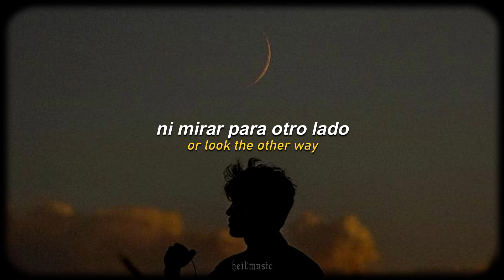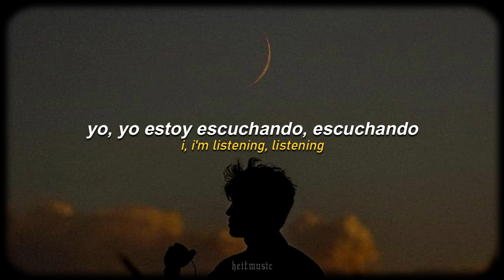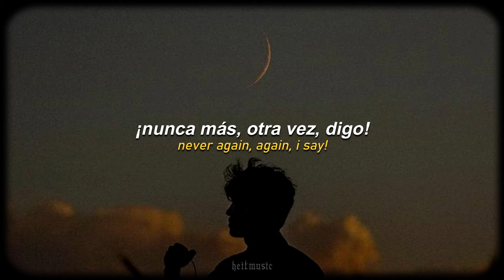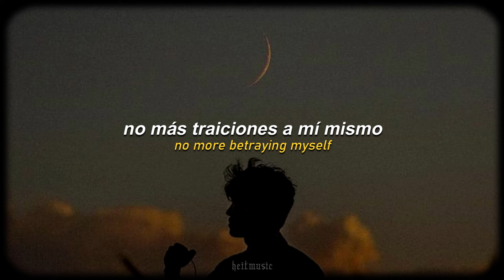brdynotsorry - never again! || español + lyrics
▬ Lyrics ▬
I always knew the answer
I had it in the palm of my hand
I'd been setting myself up
Ooh woah
I won't make the same mistakes
I'm changing for the better ooh woah
Living with my head held high
Yeah

I
I'm listening to my heart
I know it can be hard
A life with no regrets
(Ooh ooh)
But I
Would rather not blame myself
Or look the other way

It's okay!
I don't want to pretend
Don't wanna live like that
Hey! I'm not gonna play dead
Let's see that, it's okay
No more betraying myself
Never again I said it's okay
(Never again, again, I say!)
It's okay!

I
I'm listening, listening
Listening
I'm saying it to myself again and again

It's okay!
It's okay!

It's okay!

heitmusic ♪